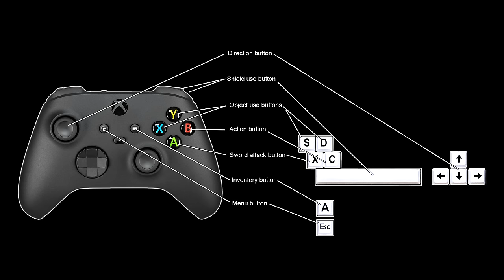The Legend of Zelda Nes Remake - Playable BETA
Hello, I'm LloydEmpty from France and I'm a Zelda fan. Here's an example of what you can create yourself with Unreal Engine, FMOD, Blender and Gimp.
Of course it's not perfect, but with time, it's possible to achieve a fairly professional result.
Enjoy this re-imagining of The Legend of Zelda: Nes, inspired by the Nintendo Switch remake of Link's Awakening.
My aim here is to practise creating a Zelda-style engine on an unreal engine.

I will not be releasing this as a download, just the video. Enjoy!